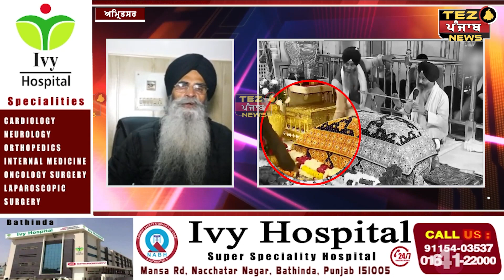ਸਚਖੰਡ ਸ੍ਰੀ ਹਰਿਮੰਦਰ ਸਾਹਿਬ ਵਿਖੇ ਹੋਈ ਘਟਨਾ ਸੰਬਧੀ ਸ੍ਰੋਮਣੀ ਕਮੇਟੀ ਪ੍ਰਧਾਨ ਦਾ ਬਿਆਨ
ਸਚਖੰਡ ਸ੍ਰੀ ਹਰਿਮੰਦਰ ਸਾਹਿਬ ਵਿਖੇ ਹੋਈ ਘਟਨਾ ਸੰਬਧੀ ਸ੍ਰੋਮਣੀ ਕਮੇਟੀ ਪ੍ਰਧਾਨ ਦਾ ਬਿਆਨ  | Tez Punjab News |